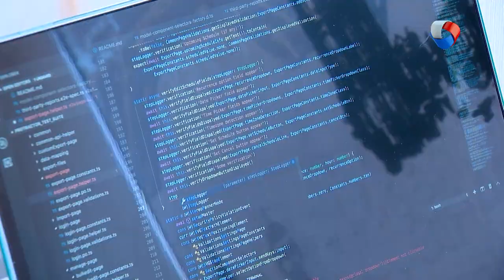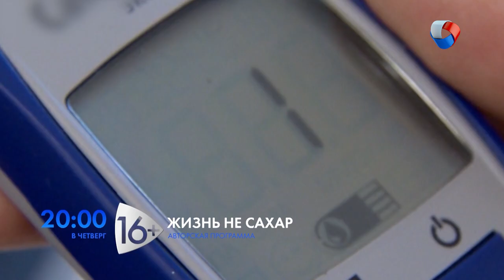Гаджеты | НЛП #2 (2019)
Вы не расстаетесь со своим телефоном ни на секунду? Или, наоборот, стремитесь к свободе от гаджетов? Сколько вы протянете без смартфона и интернета?
Даже миллион долларов не заставит вас отказаться от своего гаджета в 2019!

Программа: «НЛП: нестандартно и легко о психологии» - Гаджеты.
Авторы: Марина Ларикова, Алена Бензик.